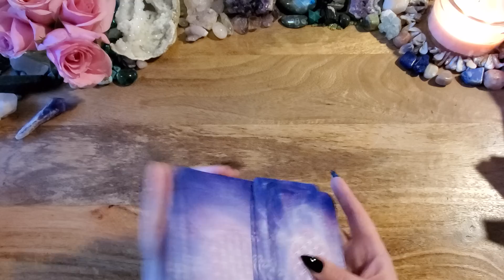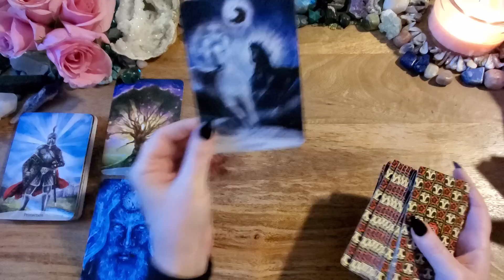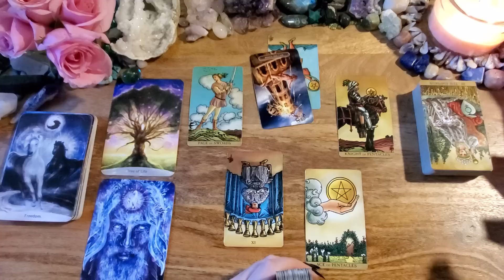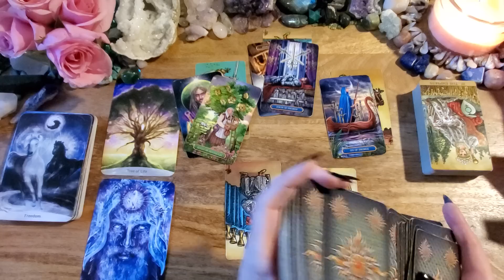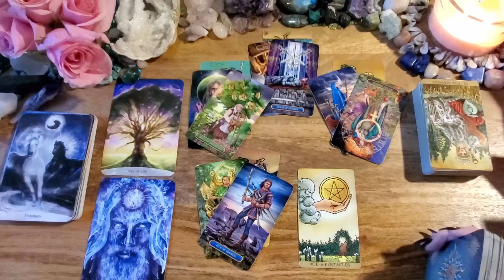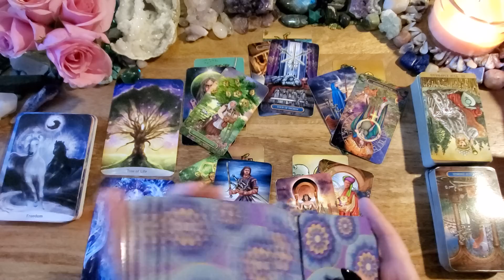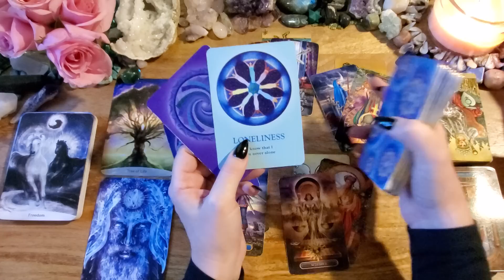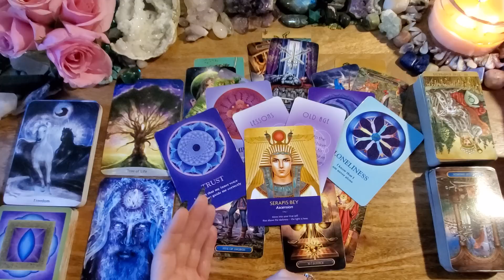Virgo🎇Abundance - Unconditional Love - Major Changes & Transformation Coming🎇New Moon In Sagittarius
This is a New Moon in Sagittarius tarot reading for Virgo.

Sacred Power Reading Cards
Radiant Wise
Gilded Tarot Royale
Soul's Journey
Life Path Oracles by Lightworker Tarot & Oracle: Etsy
Keepers of the Light